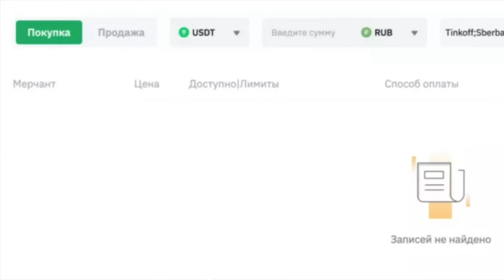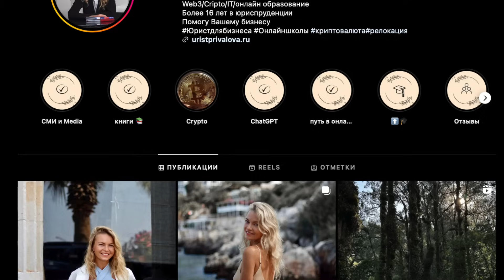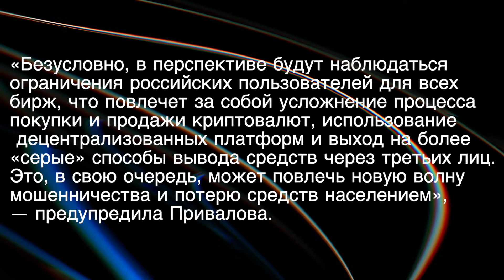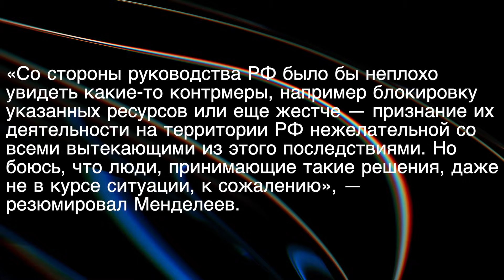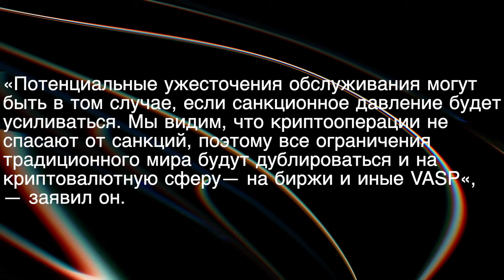КУДА ДЕЛИСЬ РУБЛИ НА BINANCE❓В P2P ПРОПАЛ RUB‼️ОГРАНИЧЕНИЯ ДЛЯ РОССИЯН